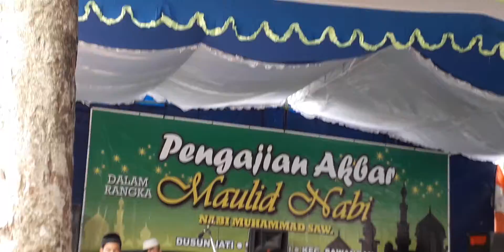Ya Bad Rootti Ya Bad Tohha Cover K5MAYA 🎤💃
Pengajian Akbar dalam Rangka Maulud Nabi Muhammad SAW.
SVB_Lover'S2021 🎤💃
SVBVIDEOSHOOTINGPRODUCTION 📹📱SM10